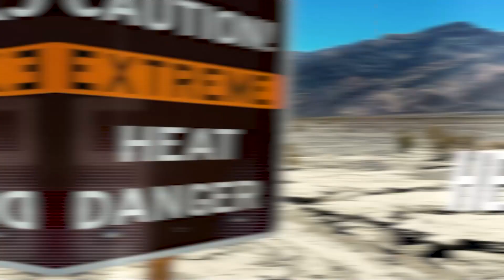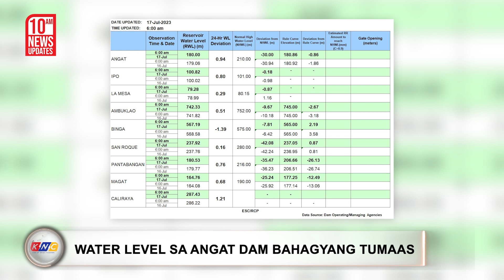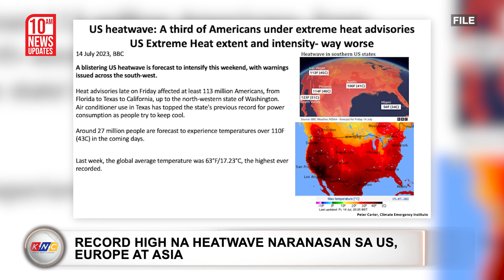Record High na Heatwave sa Europe, Asia at Amerika | Kidlat News Update (July 17, 2023 10AM)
Habang inu-ulan ang malaking bahagi ng Pilipinas,  nakaranas naman ng matinding init ng panahon sa ilang bahagi ng Asya, Europe at Estados Unidos. Ayon sa US National Weather Service  naranasan ang record heat sa Arizona, Texas at Las Vegas. Si Phoenix, Arizona  naitala ang 109 farenheit o 43 degrees celsius na temperatura at inaasahang tataas pa sa mga susunod na araw.  Patuloy rin na nararanasan ang heatwave sa malaking bahagi ng Canada at posibleng tumindi pa pagsapit ng summer. Naitala rin ang “historic high” na heatwave sa maraming lungsod sa Italy na umaabot ng mula 40 hanggang 43 degrees celsius.  Nagbabala naman ang weather agency sa china dahil maaaring umabot sa 40 hanggang 45 degrees celsius ang temperatura sa ilang rehiyon doon gaya ng Xinjiang at Gaungxi region.

Ngayon Na!